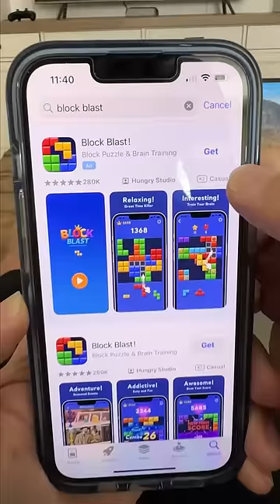🙀 The human downloaded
Download Block Blast today from the App Store or Google Play❗️